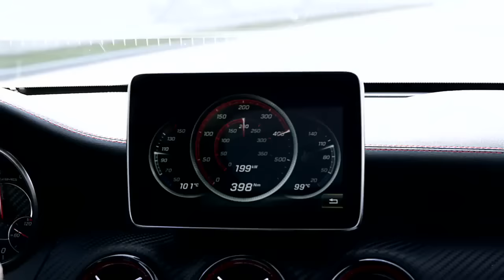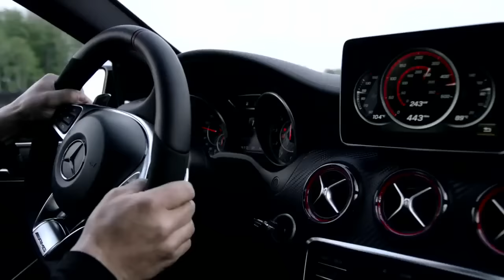Mercedes Classe A - la génération 2015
La nouvelle Mercedes Classe A change discrètement, mais élargit son public en étendant l’offre au bas de sa gamme. Voici la vidéo "Trailer" de la Mercedes Classe A 2015 restylée.